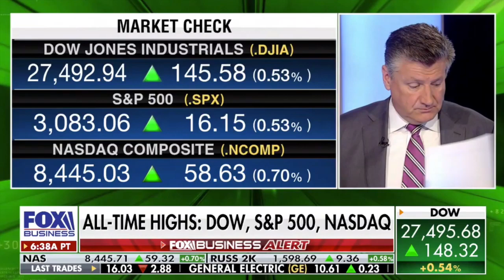Jeff Sica on Possible State Regulations on Airbnb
Jeff Sica on possible state regulations on Airbnb on Fox Business' Varney & Co. on November 4, 2019.